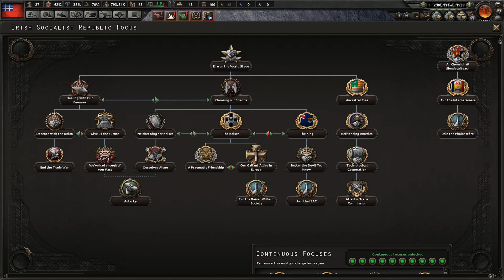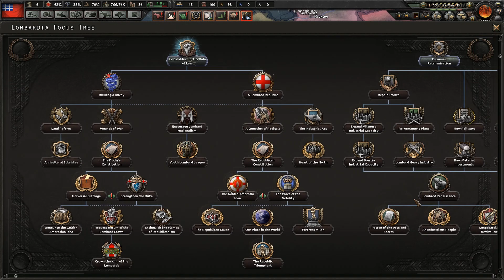[#07] Niszczymy Kuomintang | Prezydent Chen | Kaiserreich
Kontynuujemy naszą serie z prezydentem Chenem który stara się stworzyć Zjednoczone Prowincje Chin na wzór USA.